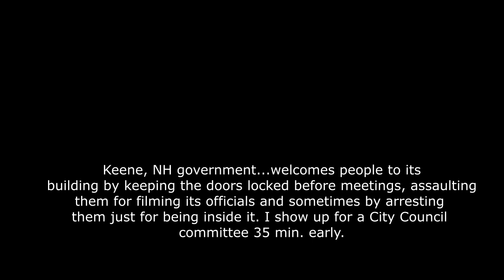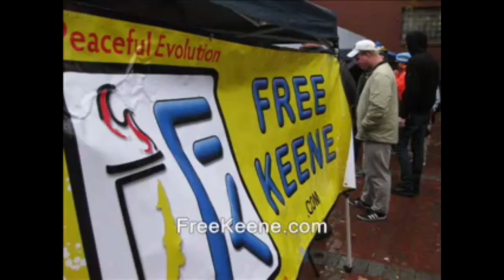Jan. 2020: City Councilor won't let me into City Hall (Keene, NH)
libertarians free state project taxes state and local governments politics first amendment audits spending meetings freedom liberty. ron paul tulsi gabbard rand paul reason magazine reason.com ambush interviews.  police cops voting voters elections rules laws restrictions bans censorship cameras independent media, journalism gonzo journalists hunter s. thompson
city council keene new hampshire free keene meetings obstruction blockage locked closed.